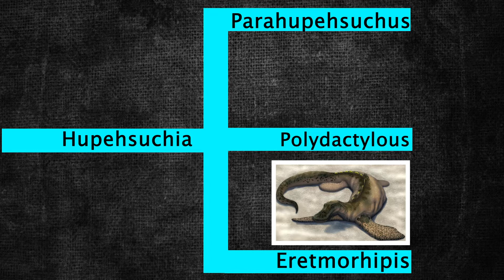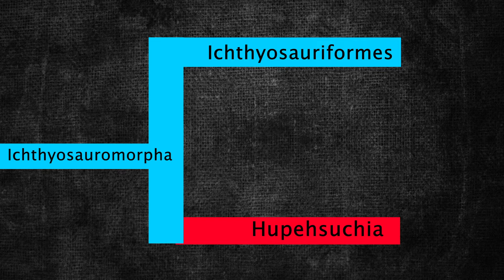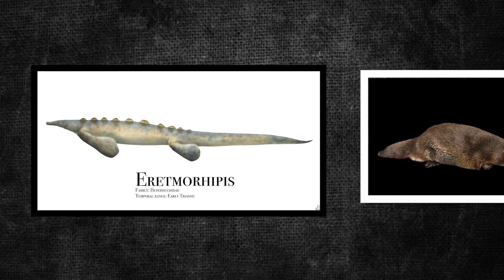The ancient reptile that resembled a platypus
About 250 million years ago, a reptile that resembled a platypus lived its life on the shores of islands off of China. Eretmorhipis is an extinct genus of hupehsuchian marine reptiles from the Early Triassic. Unfortunately, it died out only 5 million years into the Triassic due to unknown reasons. In this video, we explore the life of Eretmorhipis.